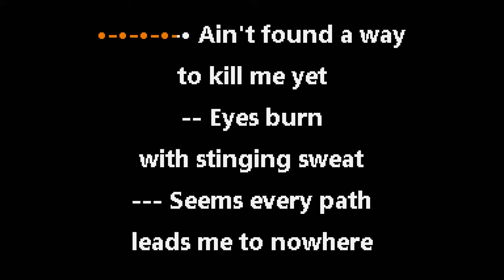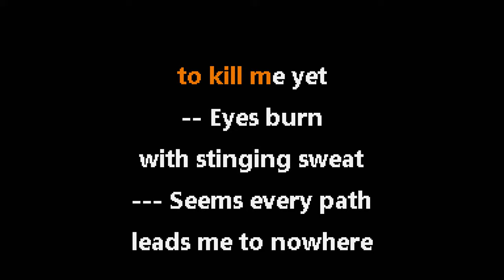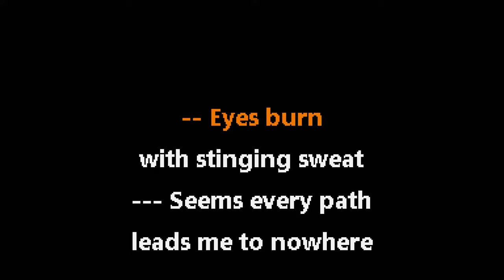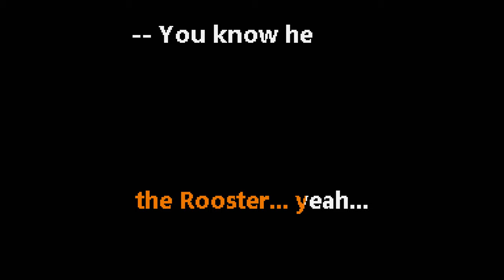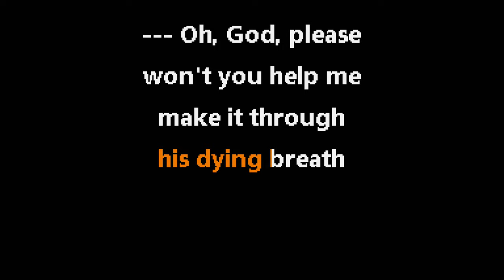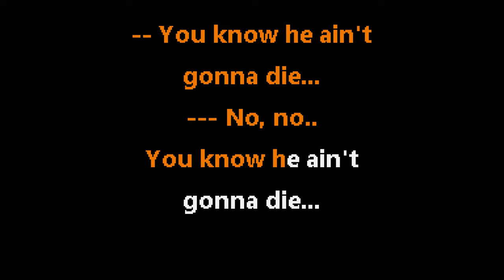Alice in Chains • Rooster (CC) 🎤 [Karaoke] [Instrumental Lyrics]